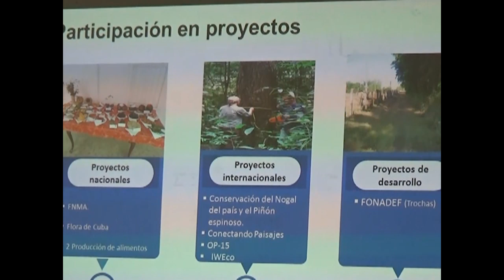Evaluó impacto del trabajo en 2022 Delegación del CITMA de Cienfuegos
La delegación del CITMA de Cienfuegos evaluó el impacto de su quehacer durante 2022. A la asamblea de balance asistió la Viceministra del ramo Dra.C. Adianez Taboada Zamora.